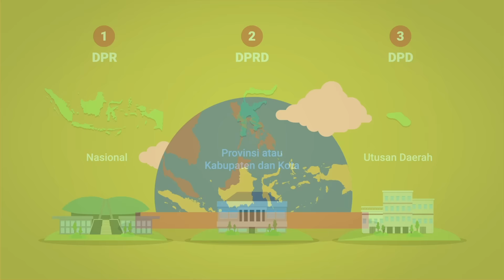Apa Bedanya DPR, DPRD, dan DPD?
Udah diribetin sama caleg yang banyak banget, terus ternyata jenisnya beda-beda. Ada yang buat DPR, DPD, atau DPRD. Sebenernya, apa bedanya? Enjoy the video!

Lewat video serial PemiluDalam1Menit ini, Kok Bisa ngajak kamu buat tau lebih banyak soal pesta demokrasi lima tahunan yang satu ini. Di sini, sebagai pemilih muda, kita bener-bener mesti banyak nanya biar suara kita ga sia-sia. Ada yang ingin kamu tanyakan soal pemilu? Tanyakan ya!

Buat kalian (terutama yang baru nyoblos pertama kali) mau tau segalaaa hal tentang pemilu, cek dua website ini ya, dijamin ga bingung: